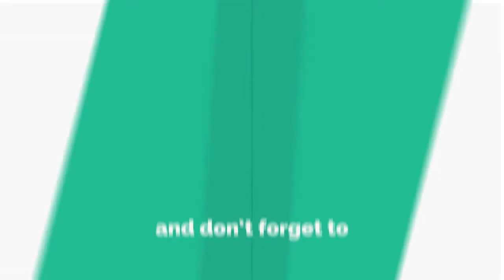Vizag and Odisha Models | Ramp Walk | Fashion Show | Visakhapatnam | WomensworldYt